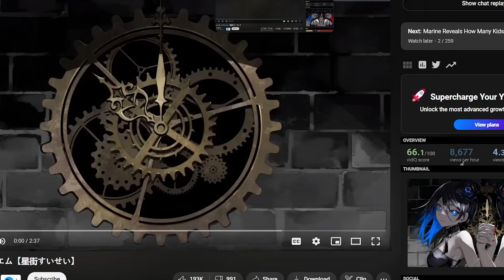FIRST TIME WATCHING 【Kanaria】レクイエム【星街すいせい】| REACTION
Hey, my name is darkcore I am from Indonesia and just discovered these vtubers recently and already like them.  they are different genres from hololive LOL. I hope someone makes All Nijisanji Compilation for me so I can react to that compilation.